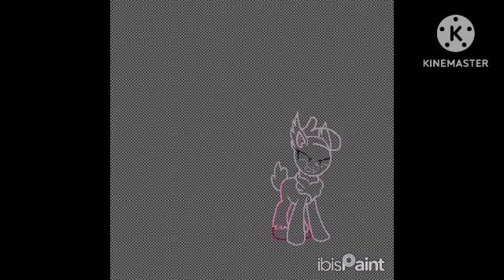the nightmare critters as ponies/speed paint